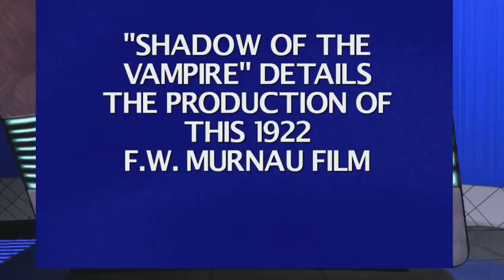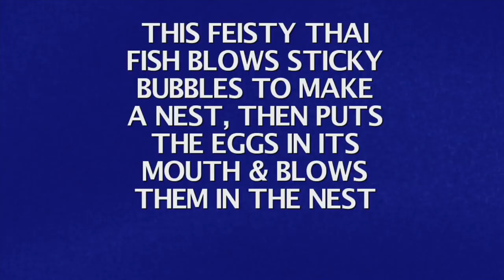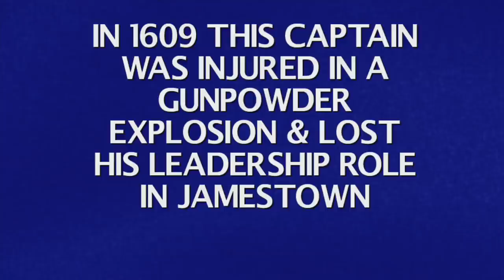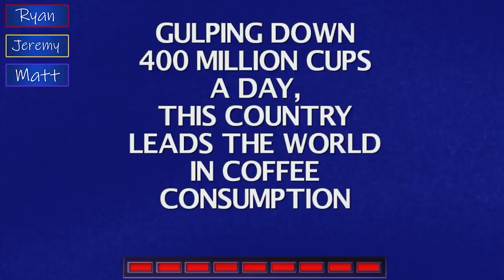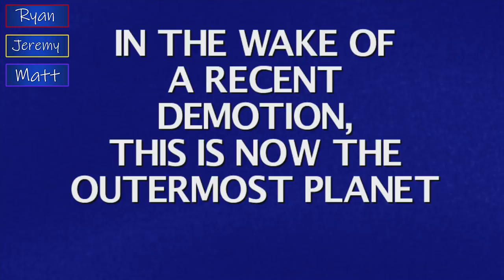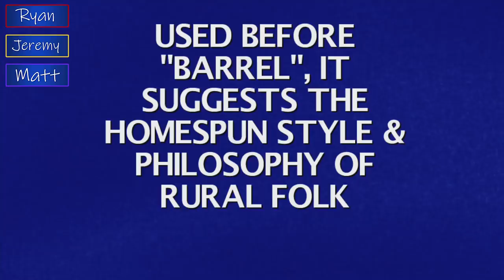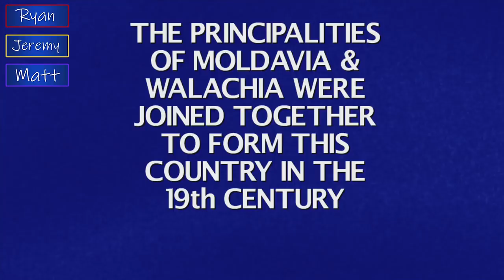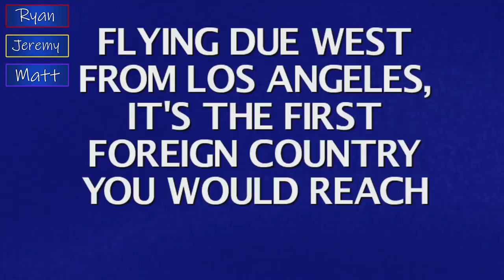BETTING IT ALL - Jeopardy Week #1 | Let's Play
To help raise awareness for Alex Trebek and pancreatic cancer, Achievement Hunter begins Jeopardy Week.